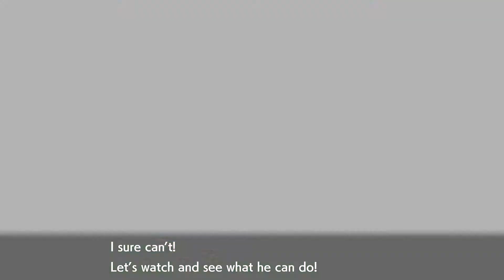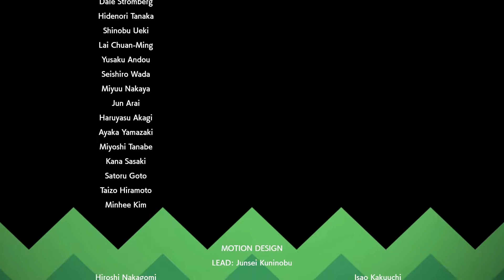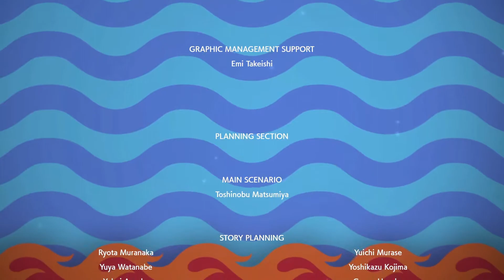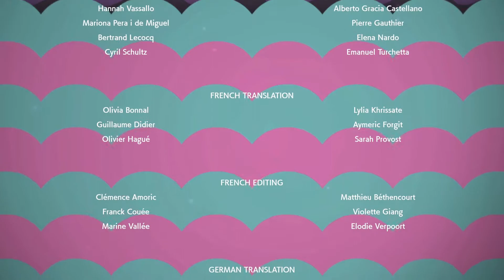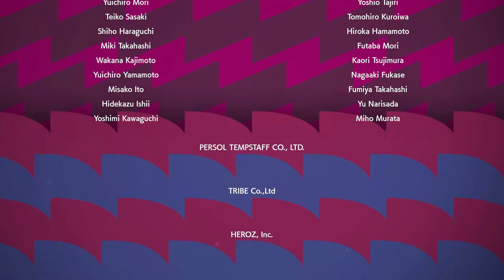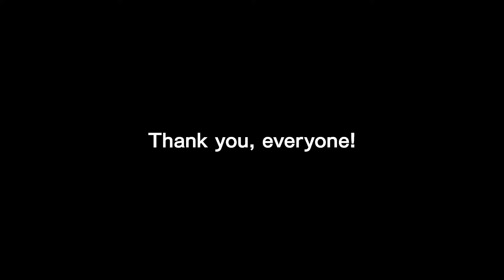VS. Champion Leon | Pokemon Sword Ep.31(Story Finale)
After many red herrings, it is finally time to take on mister unbeatable. Can we do it?

I will say though, this was a very fitting end.

Pokémon Sword and Pokémon Shield are role-playing video games developed by Game Freak and published by The Pokémon Company and Nintendo for the Nintendo Switch.